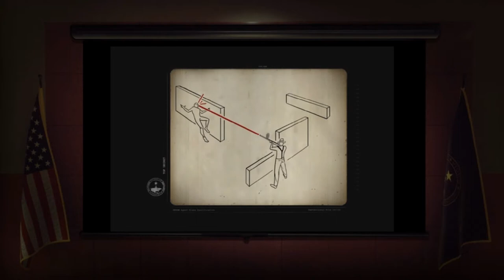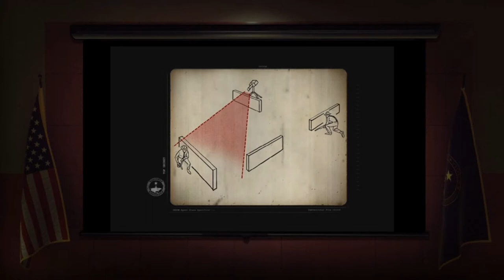GROOM RANGE - The Bureau - Episode 2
Aliens are attacking and we need to get the heck outta here!

The Bureau: XCOM Declassified is owned by 2K Games